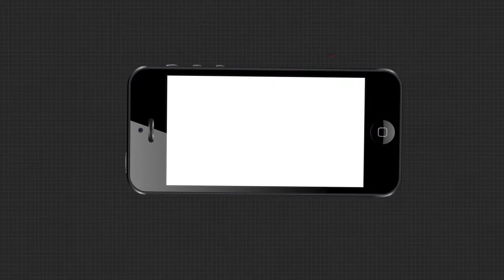ଖୋଲିଲା ବିଶ୍ୱ ପ୍ରସିଦ୍ଧ କୋଣାର୍କ ସୂର୍ଯ୍ୟ ମନ୍ଦିର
କୋରୋନା କଟକଣା କୁ ନେଇ ମାର୍ଚ୍ଚ 16 ତାରିଖ ରୁ ବନ୍ଦ ଥିବା କୋଣାର୍କ ସୂର୍ଯ୍ୟ ମନ୍ଦିର ଆଜି ସକାଳ 6ଟା ରୁ ଖୋଲା ଯାଇଛି ...